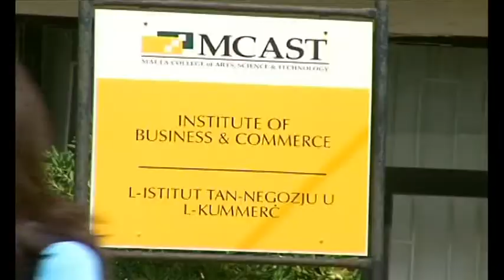L-Edukazzjoni f' Malta - TX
L-Edukazzjoni f' Malta
TX - 2nd May 2012